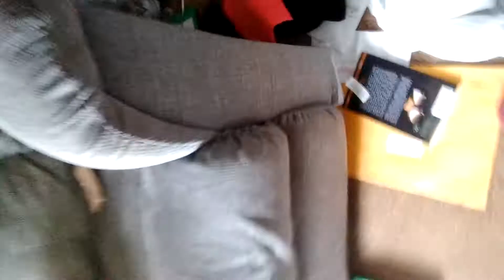Awesome game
Okay I know this video was supposed to be two in one but so what not everything is going to end up going to go your way who do you think we are I was also joined by guess who you know it the one the only Alec man